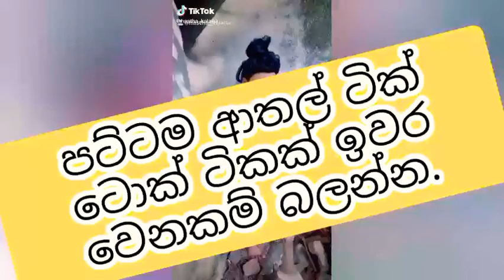පුලුවන් නම් හිනා නොවි බලන්න| මරුම tik tol විඩියෝ ටිකක්